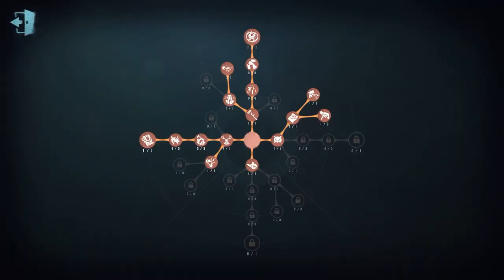#81 1st Breaking Wheel | Pro Player | The Red Church | Identity V